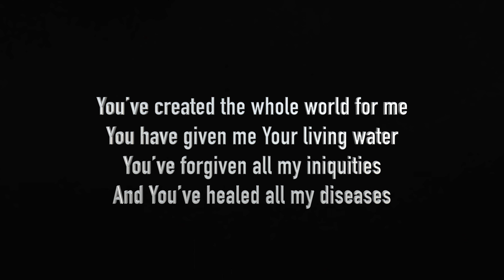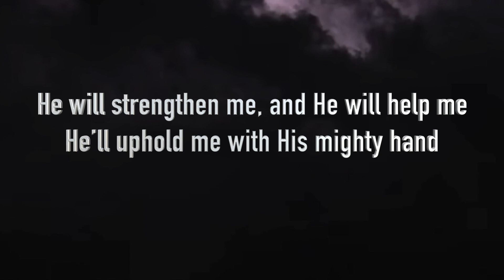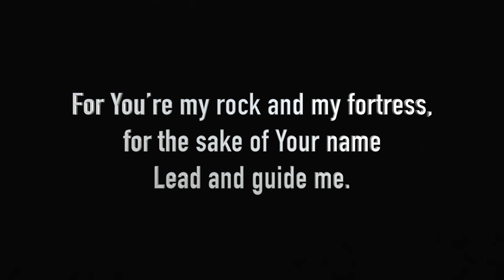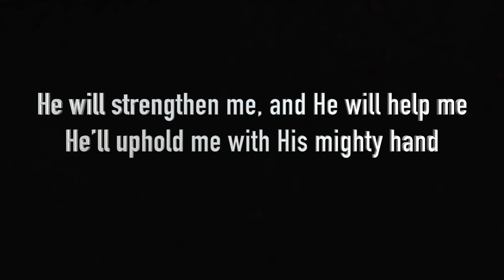FEAR NOT - Messianic Song based on Isaiah 41:10, Psalm 69:30, Exodus 15:2